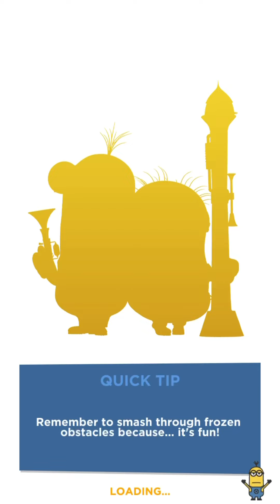Minion Rush | Fantasy Event Missions 13-16 (Rank 40)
Re-upload of missions 13-16 in the fantasy event (Rank 40) but this time in a single video; 17-20 will be out later